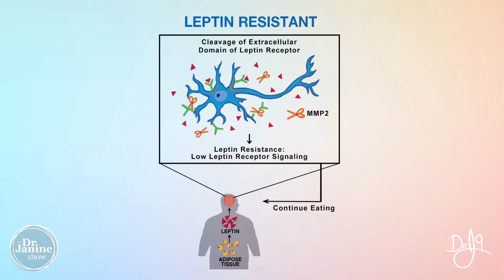Leptin Resistance | What is Leptin Resistance? | Dr. Janine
In this video, Dr. Janine talks about leptin resistance and what is leptin resistance.  She explains that leptin resistance is when the brain doesn’t respond as it normally would to leptin.  She looks at how when there is no sensation of feeling full or satiated this is often leptin resistance.  She talks about how you are hungry all the time, especially for carbs, it is likely because of leptin resistance.  She explains that the seeming lack of leptin in leptin resistance can cause the body to enter starvation mode.  Lastly, Dr. Janine talks about how leptin resistance can cause weight gain in the form of fat storage due to stimulating hunger and decreasing metabolism.

Video Chapters
00:00 – Intro
00:10 – Brain Doesn’t Respond Normally
00:15 – No Sensation of Feeling Full or Satiated
00:21 – Hungry All the Time, Crave Carbs
00:32 – Seeming Lack of Leptin, Body Enters Starvation Mode
00:48 – Brain Decreases Energy Levels
00:54 – Weight Gain
01:02 – Decrease in Metabolism